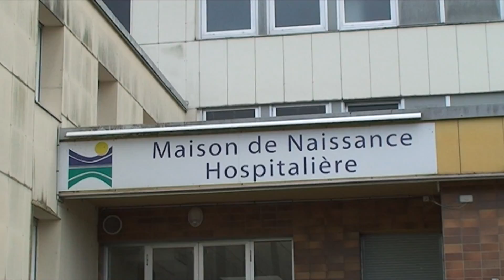Maternité de Remiremont - Eveline Mougel